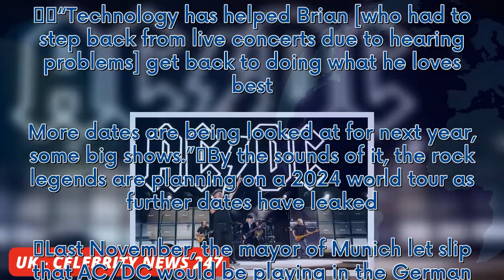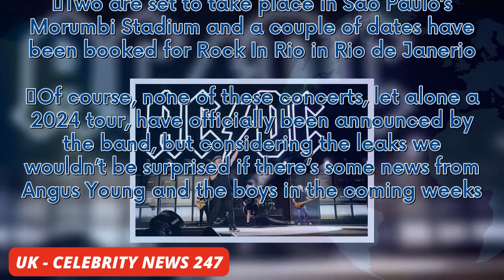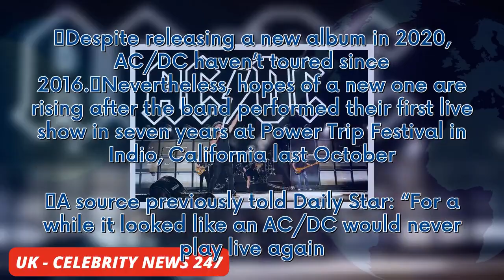AC/DC 2024 tour – More dates leak for Angus Young and Brian Johnson live return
Despite releasing a new album in 2020, AC/DC haven’t toured since 2016. Nevertheless, hopes of a new one are rising after the band performed their first live show in seven years at Power Trip Festival in Indio, California last October. A source previously told Daily Star: “For a while it looked like an AC/DC would never play live again.  “Technology has helped Brian [who had to step back from live concerts due to hearing problems] get back to doing what he loves best. More dates are being looke...